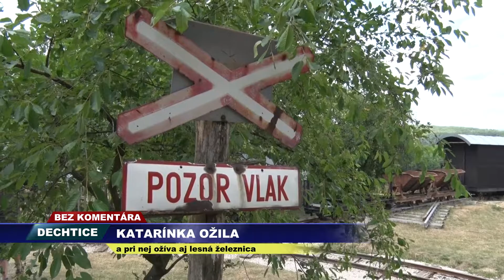KATARÍNKA A VLÁČIK (2017)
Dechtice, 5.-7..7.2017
REAL HOREBLAWSKI STUDIO